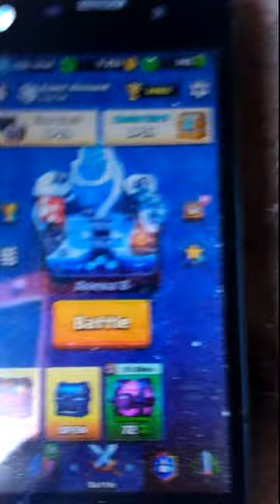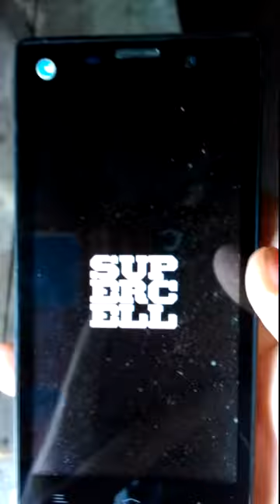LEGGENDARIE COME SE PIOVEREBBERO, ragazzi cuesto e il video piu esaggerato della storia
amici sportivi, il grande giorno e arrivato, sono emozzionato e contento allo stesso tempo, o parecchi videi da caricare, ma per fare cuesto ci o messo 4 giorni di lavoro, LEGGENDARIE, come se pioverebbero